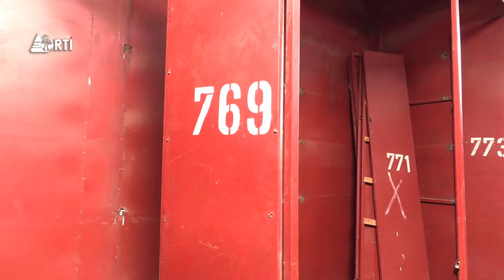Isanganiro: Edition du 16 mars 2024